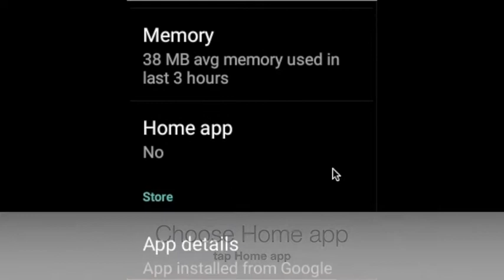Set Zanthion As Launcher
Watch this video to set Zanthion as a your watch default launcher.  When you do this your watch will always start with Zanthion.